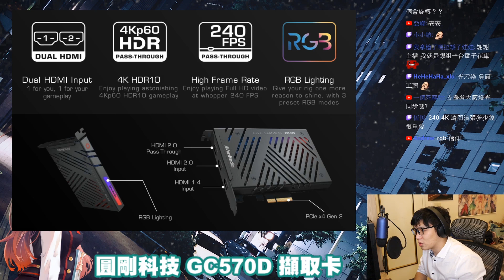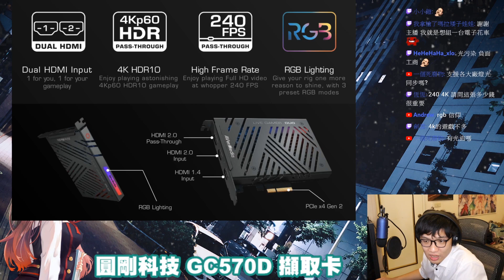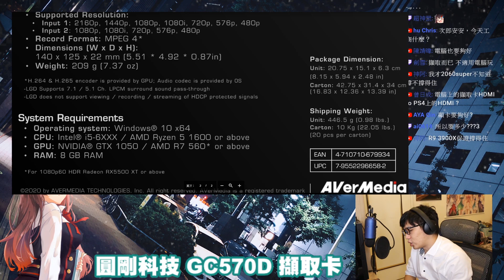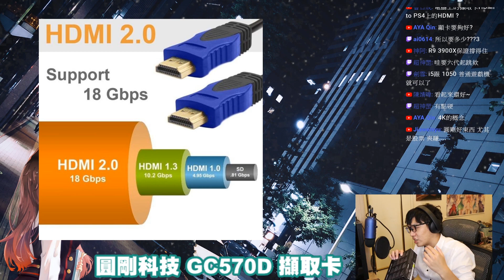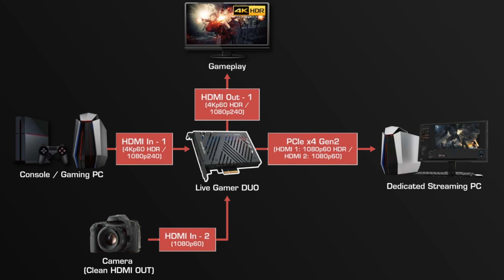【次郎】全球首創！雙HDMI輸入遊戲擷取卡GC570D 開箱介紹｜圓剛Live Gamer DUO 影像擷取卡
➤產品介紹
商品名稱(英)：Live Gamer DUO
產品名稱(中)：LGD 實況擷取卡
產品型號：GC570D
商品發售：2020年8月18日
建議售價：$7490 NTD

➤Live Gamer DUO 商品特點介紹
1.全球第一個雙HDMI輸入遊戲擷取卡，可同時擷取兩路1080p影像
2.支援高達4Kp60 HDR絕美畫質Pass-through
3.Full HD 240 FPS 高更新率畫面零延遲 Pass-through
4.1080p60 HDR影像錄製
5.RGB炫光外觀設計
6.支援7.1 / 5.1環繞音效

➤產品運用情境
1.生活類：例如：美食直播（一相機拍全景 + 一相機拍手部做菜特寫）
2.廣播節目：一相機拍主持人 + 一相機拍來賓
3.遊戲類：遊戲畫面+相機影像